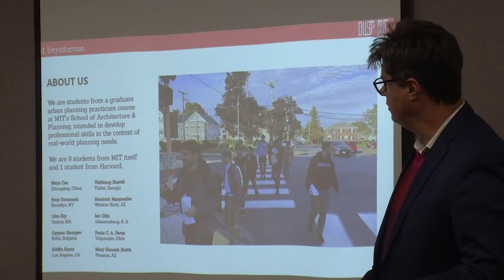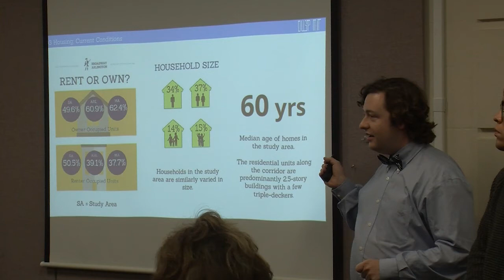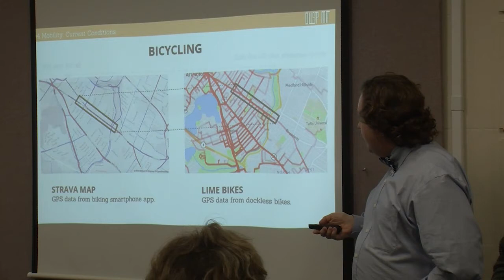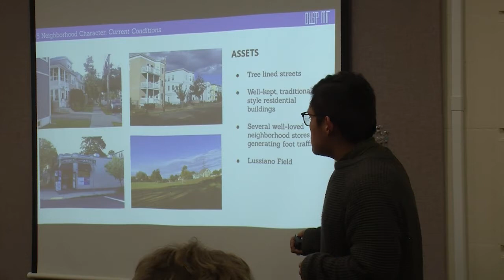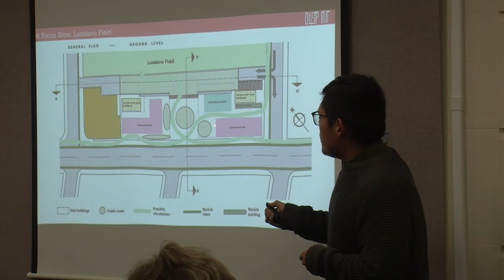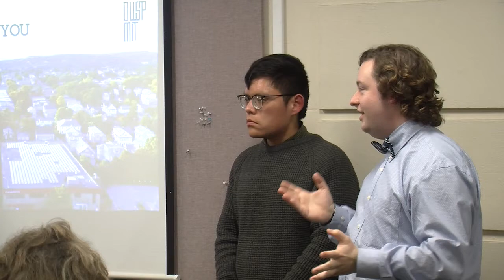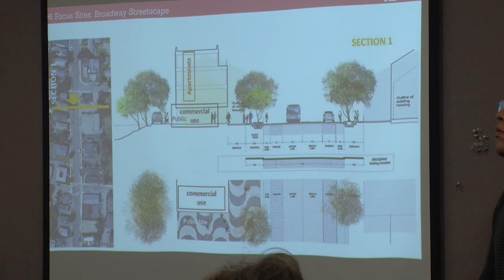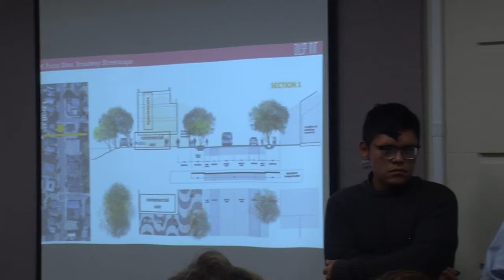Redevelopment Board Meeting - December 2, 2019